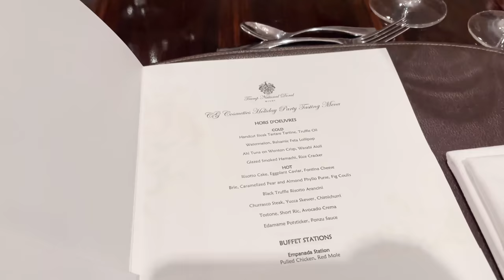ME OPERÉ LOS OJOS CON LASER y pruebo la cena de navidad de mi clinica dental 🔥 El Mundo de Camila